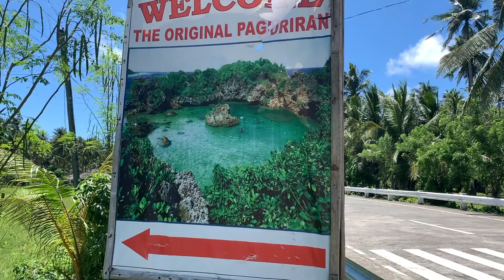Paguriran island and lagoon, Sorsogon 📹iPhoneXr